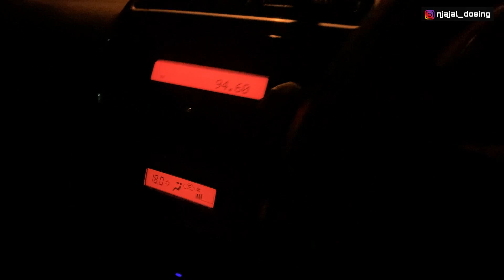CUMA GARA-GARA INI MOBILMU BERISIK SEPERTI HELIKOPTER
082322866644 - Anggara